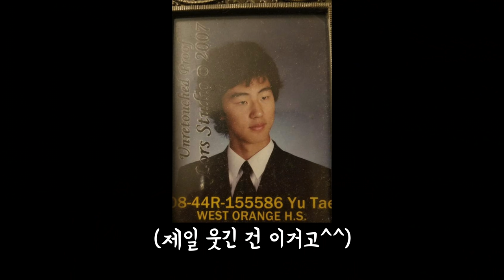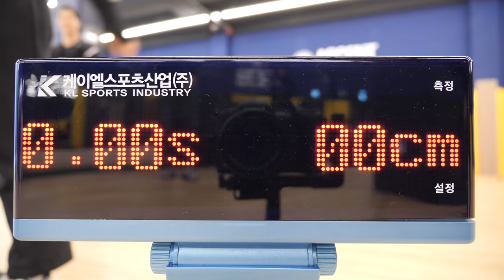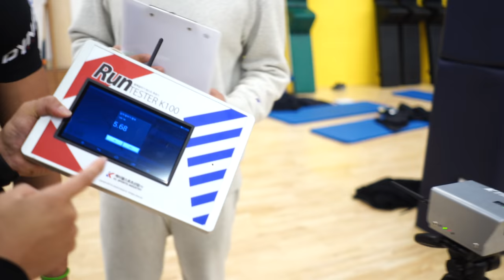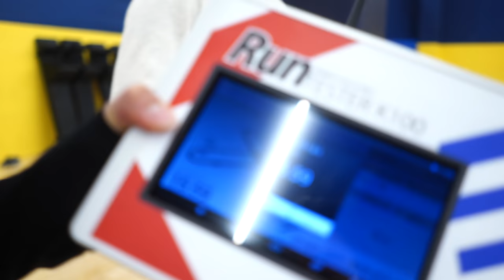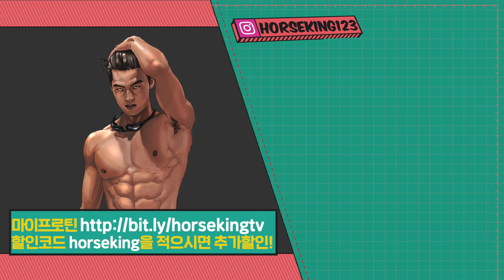말왕 vs 여자 체대생들 (체대입시배틀)